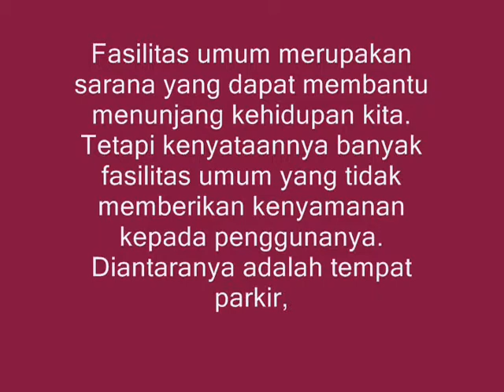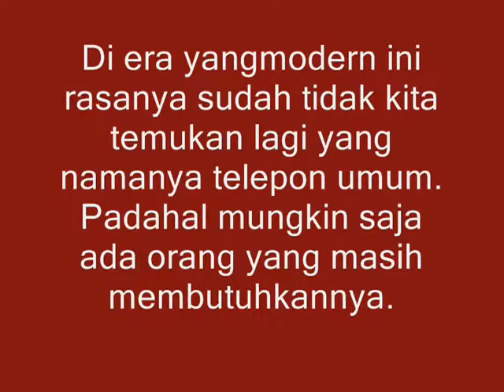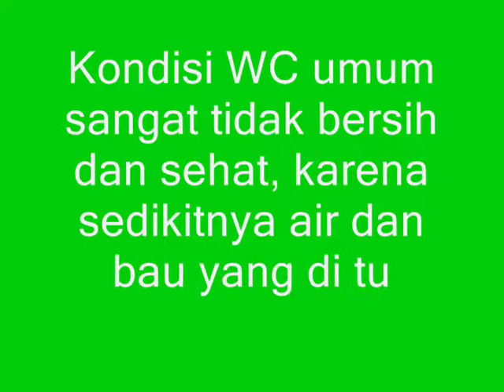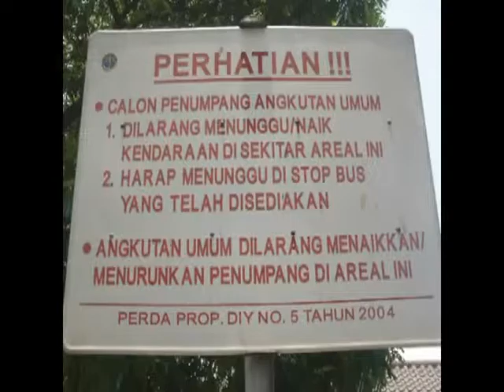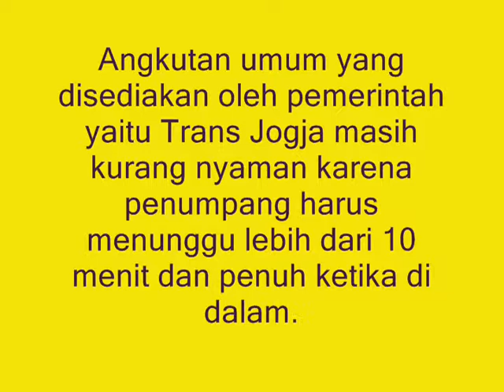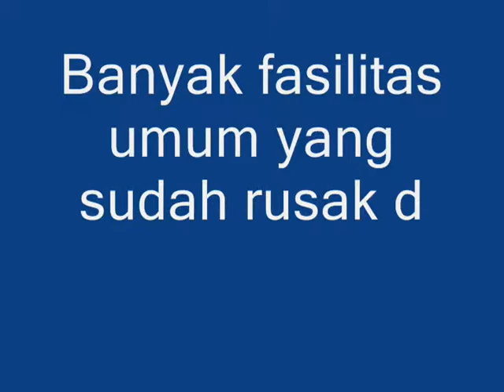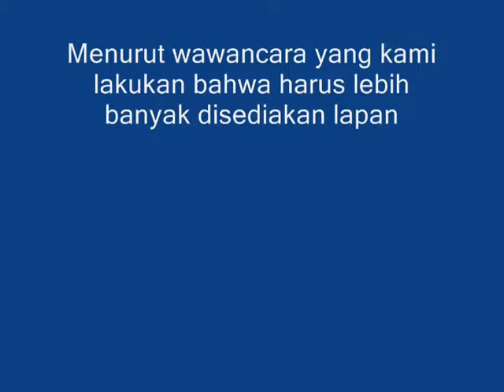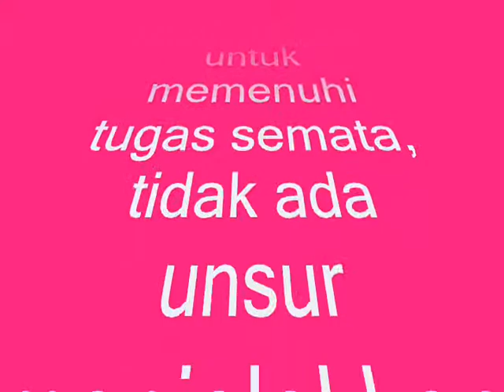ISBD UGM- Buruknya Fasilitas Umum